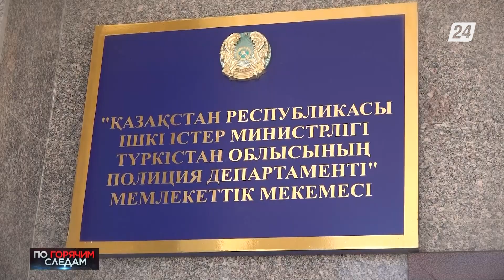Метился в птиц, а убил подростка | По горячим следам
Хроника криминальных и чрезвычайных происшествий. Смотрите в этом выпуске:

- Две трагедии, три смерти: полиция ВКО расследует причины и обстоятельства двух жутких аварий на трассах региона;
- Метился в птиц, убил подростка: до трёх лет лишения свободы грозит жителю Туркестанской области за причинение смерти по неосторожности;
- Далеко уплыли: четверо актюбинцев стали заложниками своей беспечности;
- Обматерил и угрожал суицидом: арестом до пяти суток поплатился семейный дебошир из Акмолинской области.